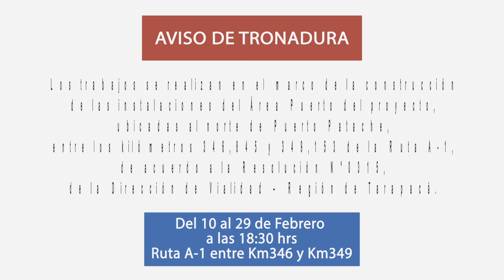Aviso de Tronadura en ruta A-1 del 10 al 29 de Febrero de 2020 (2020.02.08)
Se informa a la comunidad, que la Dirección de Vialidad – Región de Tarapacá, autorizó al Proyecto Quebrada Blanca Fase 2, la realización de actividades de tronadura, ejecutadas por las empresas contratistas BIF y Cerro Campanario.
Los trabajos se realizan en el marco de la construcción de las instalaciones del Área Puerto del proyecto, ubicadas al norte de Puerto Patache, entre los kilómetros 346,845 y 349,153 de la Ruta A-1, de acuerdo a la resolución DRV N°0315, de la Dirección de Vialidad – Región de Tarapacá.
Las actividades de tronadura se desarrollarán desde el 10 al 29 de Febrero, a las 18:30 horas, para lo cual se tomarán las medidas necesarias para el resguardo de las personas y el normal funcionamiento del tránsito en la Ruta A-1, durante este período.